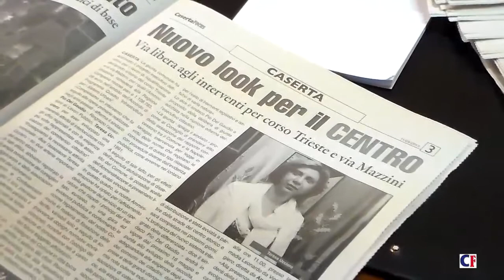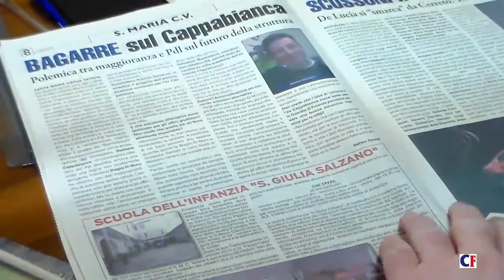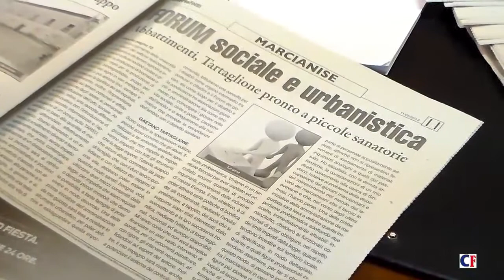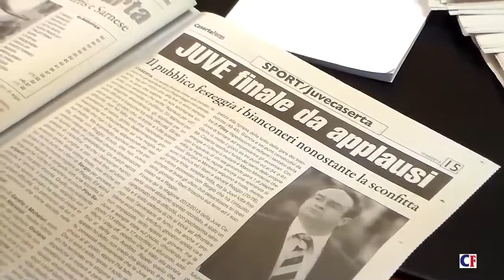anteprima casertafocus 10 maggio 2013